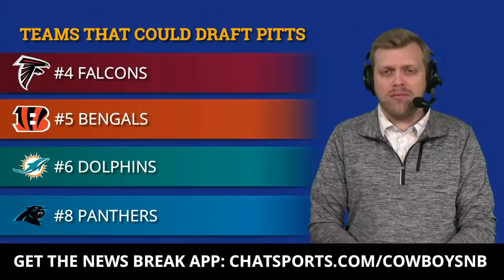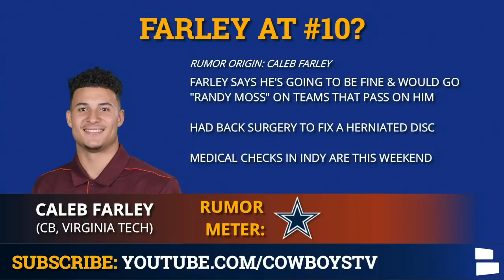Cowboys Trading Up For Kyle Pitts? Draft Patrick Surtain Or Jaycee Horn? Dak News? | Cowboys Rumors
Cowboys rumors today focus on the 2021 NFL Draft! Will the Cowboys draft one of Caleb Farley, Jaycee Horn or Patrick Surtain? Could they trade up to draft TE Kyle Pitts? Also, how is Dak Prescott’s rehab going?

Dallas Cowboys Draft rumors are heating up and plenty of the buzz focuses on cornerbacks. Could the Cowboys draft one of Patrick Surtain (Alabama) or Jaycee Horn (South Carolina)? Both are expected to be early first round picks and the Cowboys could have their pick with the #10 overall selection. Who does Cowboys Report host Tom Downey prefer? Caleb Farley was his #1 corner, but has that changed after his latest back injury? What is Farley saying about teams who pass on him?

Cowboys trade rumors now include Kyle Pitts. The rumors are on Jerry Jones loving Pitts so much that they could trade up for him. That’s not likely, but it needs to be discussed since ESPN floated it. Sounds quite a bit like the classic “Jerry Jones wants to make a splash” report we get every year.

Dak Prescott injury update: His rehab is continuing along, and by all accounts, it’s going well. But will he be good to go by training camp?

Cowboys rumors:
- Trading up for Kyle Pitts?
- Cowboys drafting Patrick Surtain or Jaycee Horn?
- Dak Prescott Rehab from Injury?
- Caleb Farley at #10?

Head down to the COMMENT and answer today’s questions:
Would you trade up for Kyle Pitts? Type ‘Y’ for Yes and Type ‘N’ for No
Pick a CB: Type ‘S’ for Patrick Surtain or Type ‘H’ for Jaycee Horn
Confidence Level in Dak Prescott? Rate on a scale of 1-10

Dallas Cowboys news rumors are also on the Chat Sports